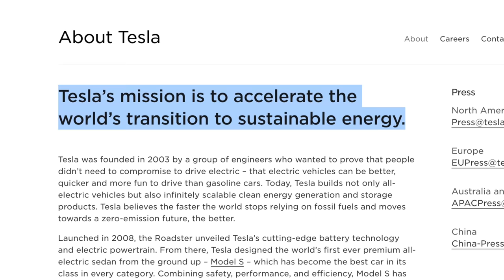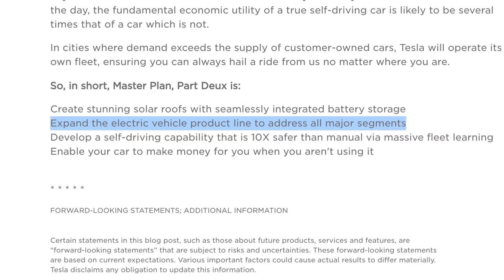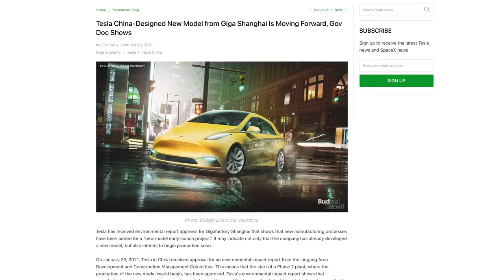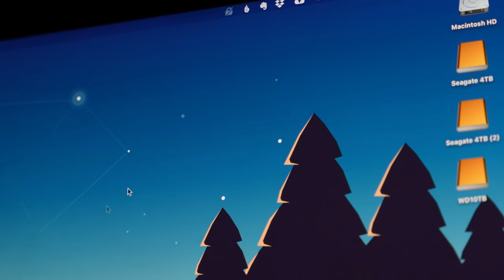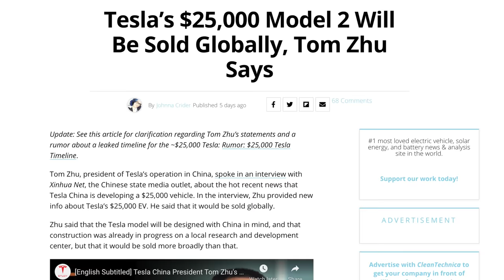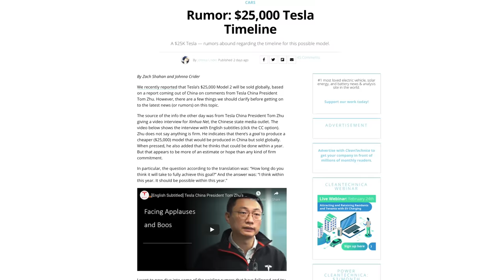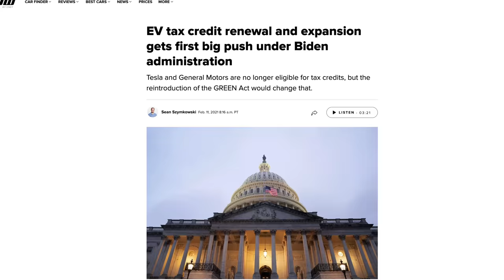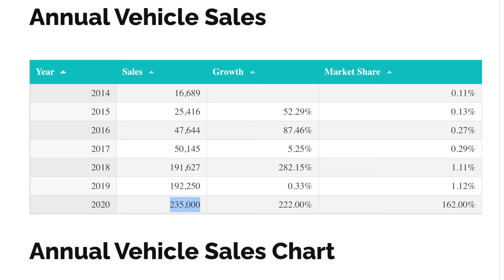New Tesla Model 2 = Game OVER for Gas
The new $25,000 Tesla "Model 2" compact hatchback could be even more affordable when it hits the US.

🚙 Ordering a Tesla? Use my link to get FREE Supercharging

In Elon Musk’s master plan for Tesla it includes a list of the company’s main goals, which in part one was to create a low volume, expensive car, then use that money to create a medium volume car at a lower price, then use that money to create a more affordable, high volume car. He then went on to say their goal has always been to make a truly affordable electric vehicle and said they could probably make a fully autonomous $25,000 Tesla about 3 years from now which at the time would be referring to September 2023. This was confirmed just last month when there was an official government report from the Tesla Shanghai Gigafactory that showed Tesla is indeed planning to add a new cheaper model that will be designed and produced at the Shanghai facility as soon as 2022. Jumping into the potential timeline of the new Tesla Model 2, last week Tesla China’s president, Tom Zhu, confirmed in an interview with a Chinese media outlet that the upcoming $25,000 Tesla car will be designed with China in mind but sold globally. Obviously there is no confirmed timeline, but based on what we’ve heard from the official Tesla China division we do know they are for sure developing a new compact hatchback model that will cost around $25,000 US and will most likely be slightly smaller than the Model 3. If and when the new Tesla Model does make it to the US it can possibly have an even cheaper price tag of around $19,000 for some customers if the new EV tax credit bill gets passed. If we assume some year over year growth on Tesla’s US sales let’s be conservative and guesstimate that if the Green Act does get approved then Tesla may very well have the $7,000 tax credit for an entire calendar year to cover 400,000 vehicles sold in the US. Here’s where our optimistic hat comes into play: If the bill does get passed later this year and if the Tesla Model 2 timeline somehow matches the rumor and is ahead of schedule, then it could be possible to buy the upcoming $25,000 Tesla Model 2 in the US and get a $7,000 tax credit to bring the cost down to $19,200 after factoring in Tesla’s required documentation and delivery fee which is currently $1200. If it does happen that means you could get a new Tesla for under $20,000 and it would be a huge success and giant smack down to gasoline vehicles, especially when it’s competing with other similar compact hatchbacks like the Toyota Corolla hatchback which are around that same price range. Even if the $7,000 tax credit doesn’t get passed or it’s gone but the time the Model 2 comes to the US, the Model 2 will still fill a big gap in the compact hatchback market where the Toyota Yaris and Honda Fit have been discontinued. You’ll of course need to pay more for the extras like full self driving or another paint color, but at the end of the day the base Model 2 is still a Tesla at its core and will still have the unmatched drive train, battery efficiency, and the high safety standards that Tesla prioritizes in all their vehicles.